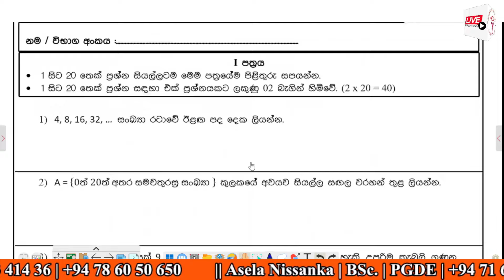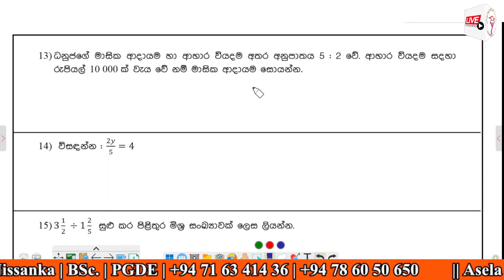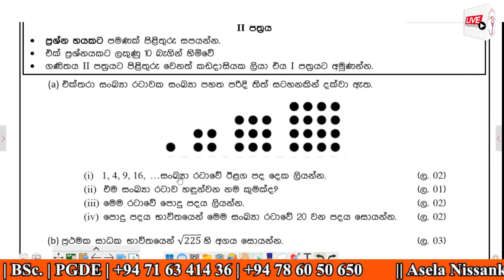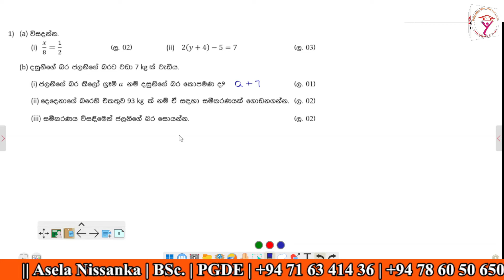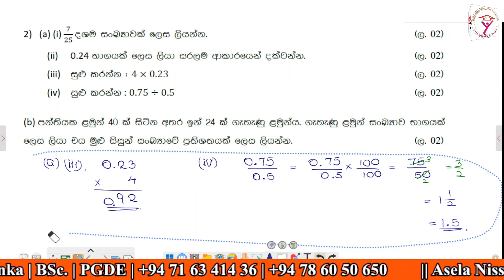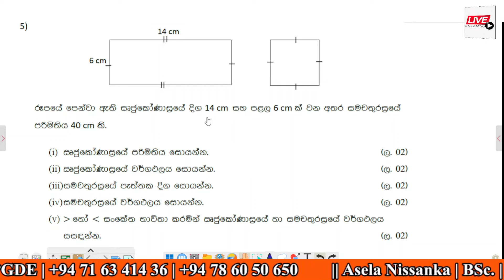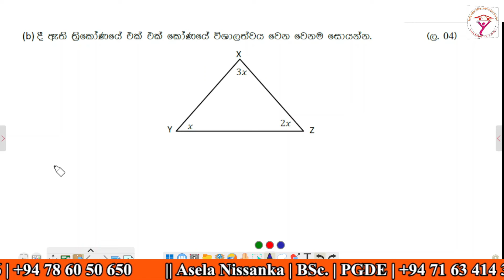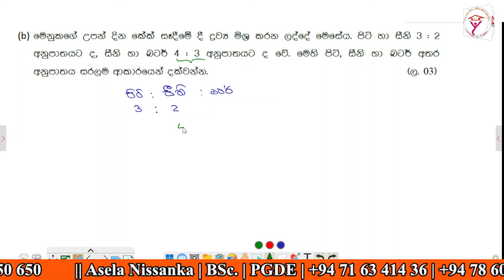Grade 8 Mathematics Paper 2nd Term Test 2024 Kelaniya ගණිතය කැලණිය කලාපය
2024 දෙවන වාර විභාගය සඳහා 8 ශ්‍රේණිය සිසුන් සඳහා පැවැති වාර විභායේ පිළිතුරු විවරණය...